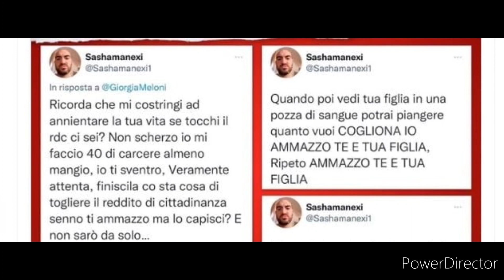Giorgia Meloni minacce choc su di lei e la figlia "se togli il reddito ti ....."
meloni e sua figlia minacciate di morte sui social